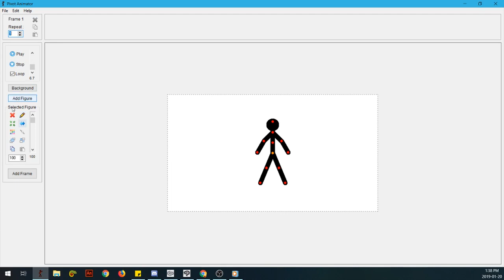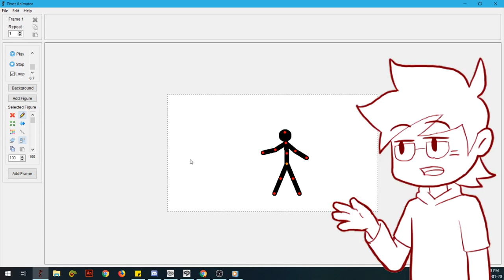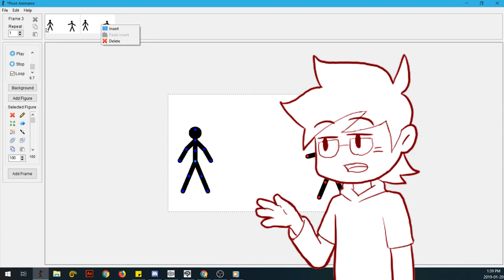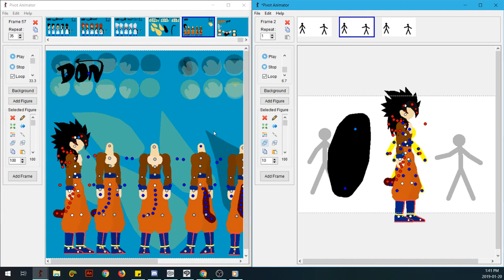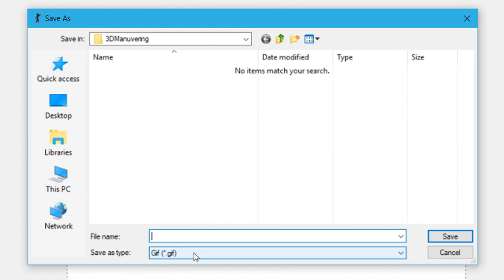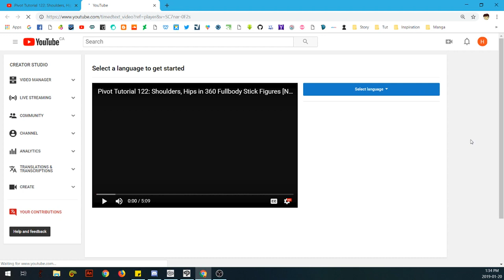Pivot Tutorial 1: Just for those who Started Basic Terminologies [Re-upload]